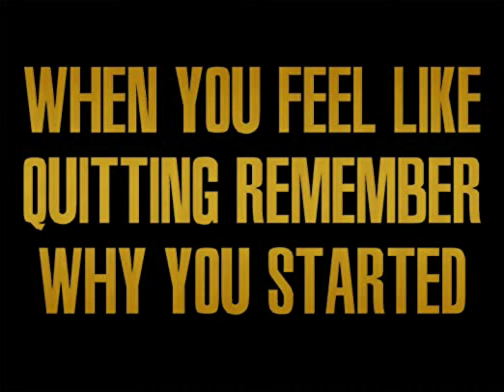Tuesday work out- Not a good day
Hey ladies. So today was my weight in day and it ended on a bad note. Not even really about my weight loss about a issue I am not dealing with. Watch to see how my what should have been a good day went. I will be using a new brand and I am so excited to try them out and use them for the first time in my GRWM. Have a wo derdul evening.